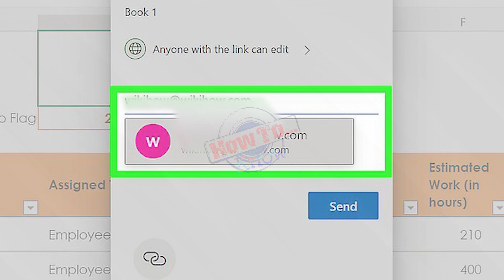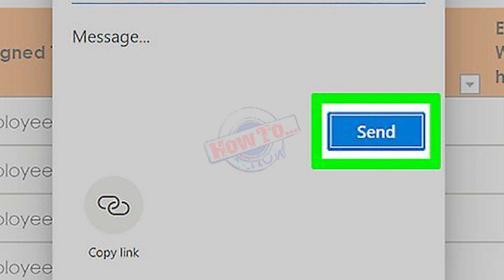How to Share an Excel Workbook Online - how to share excel workbook with multiple users.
How to Share an Excel Workbook Online - how do i share an editable workbook in excel?.

see how you can share an excel workbook and work together with multiple persons on the same excel document... in this video  you’ll learn how to share excel workbook with multiple users.
how to share excel workbook with multiple users.
how to share a workbook in excel.
this video shows how to share excel online or share excel workbook for myltiple users.

this video shows how to share excel dashboard online with multiple users.
how to share excel workbook in office 365.
how to enable workbook sharing in excel 2016 | 2019.